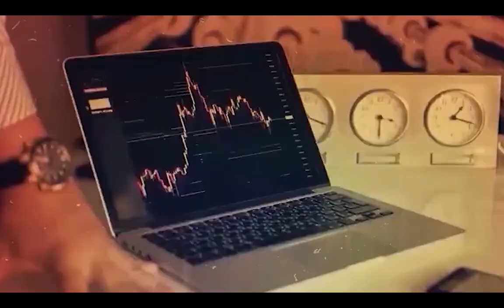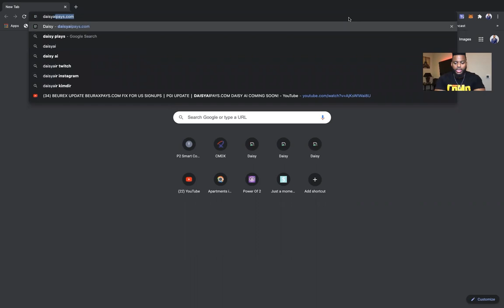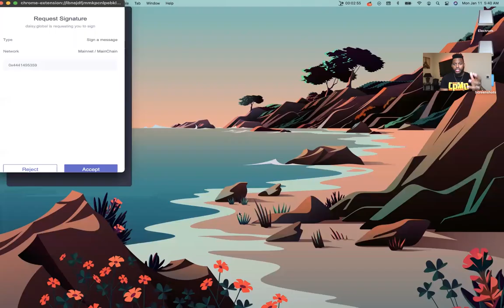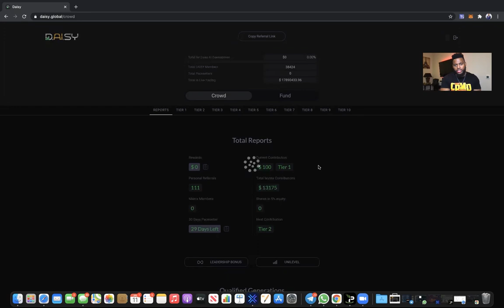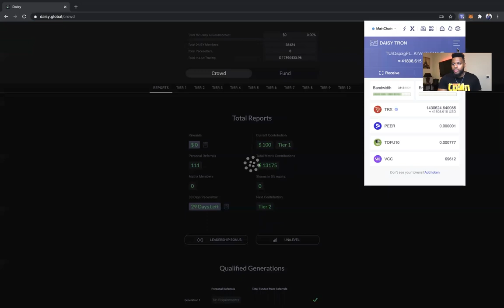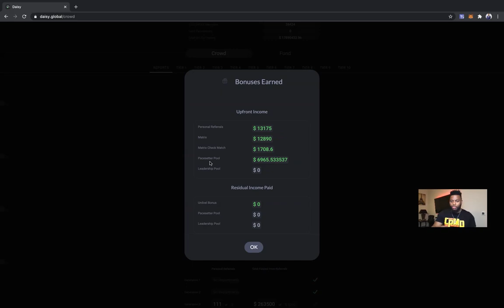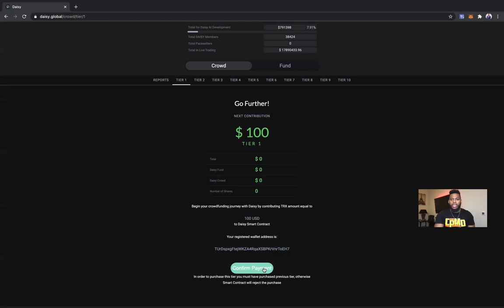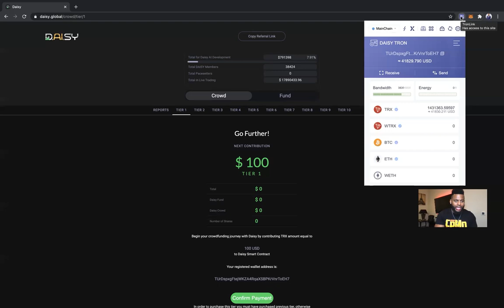DAISY SMART CONTRACT PAYS $34,875 FIRST 24 HOURS PACESETTER RESULTS ⎮ ENROLL AT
PASTE IN YOUR KLEVER OR TRONLINK WALLET BROWSER TO START ENROLLMENT!!!

💰💰💰💰DAISY 24 HOUR RESULTS EARNS $34,875.47 💰💰💰💰

UPGRADE TO LEVEL 10 AS QUICKLY AS POSSIBLE WITH YOUR PROFITS TO MAXIMIZE YOUR EARNINGS!!!

YOU HAVE NO REFERRAL REQUIREMENTS FOR THE FIRST 48 HOURS!!! THIS IS HUGE BECAUSE YOU CAN MAXIMIZE ALL LEVELS THAT ARE UPGRADED TO!!! THIS MEANS MILLIONS WILL BE AT YOUR FINGERTIPS!!!

🚨🚨🚨 HOW TO ENROLL FOR DAISY:
1. You MUST use a VPN to access from the US. (IPVanish or similiar)
2. Download either TronLink or TronLink (Klever is not recommended)
3. Deposit trc20 usdt into your Tron wallet.
3.Paste in the web browser of TronLink.
4. You will see CRYPTOPAYSMEDAILY as the sponsor and below enter your username.
5. Press login and your tron wallet address will populate in the empty wallet address space.
6. Once logged in you can proceed to purchase tier 1 at $100. Make sure the transaction is successful if not retry. Double check you wallet transactions to make sure your payment went through.
7. Buy as many tiers as you can to get you higher in the matrix.

OTHER PLATFORMS THAT ARE 100% PASSIVE PAYING EVERYONE:

TRONCASE EARN 300% ROI UP TO 3.5% DAILY
Just copy and paste into the TronLink browser!!!

250% RETURN ON YOUR INVESTMENT, UP TO 2% DAILY (25% MONTHLY AVG), 100% NO RECRUITING REQUIRED ($1,000 PLUS WEEKLY)

💰💰MADE OVER $65,000 SINCE OCT. 1ST💰💰

To set up the Decentralized Hedge Fund savings account signup here!

🚨🚨 BUY TRON & BITCOIN CHEAP!!!

Buy Bitcoin here & get $10 FREE!!!

LET'S START BUILDING!!!